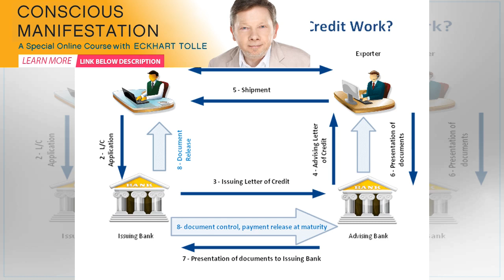LifeParticle Meditation to Amplify Your Brain Power | Spirione Girl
Meditation creates intentional focus and clarity of mind that can create deep inner peace and an ele...